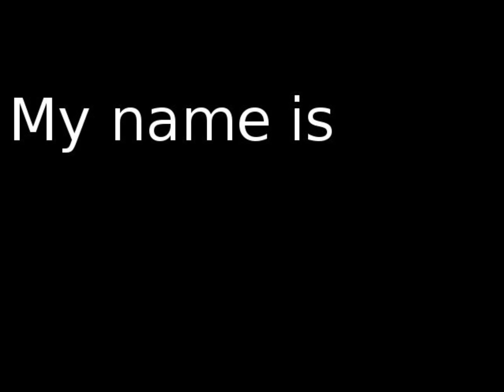My name is Brian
My intro for UMDSt